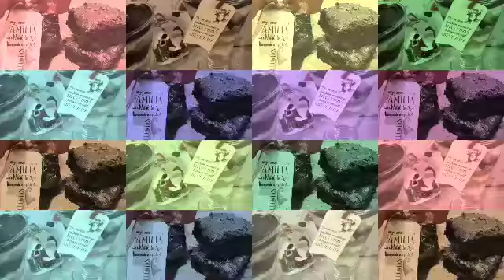Verrinetone de Capim Limão e trufa de laranja/Santo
Deliciosa sobremesa que fiz para o Natal.

Ingredientes

1 leite condensado
2 gemas
1 punhado dê capim Santo lavado
500 ml de leite
2 colde sopa de amido de milho

Mundo dos doces 2

Se você quiser me enviar algum mimo segue o endereço 😍👇

Rua Nicanor Dantas de Andrade 6D
Augusto Franco Simão Dias SE CEP 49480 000

email para contatos profissionais
crisrocha_28 @hotmail.com